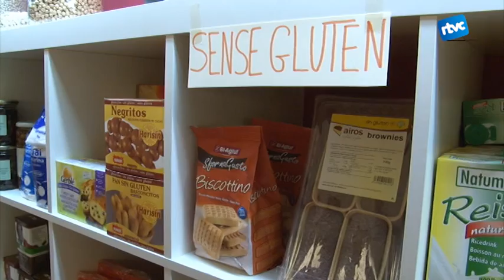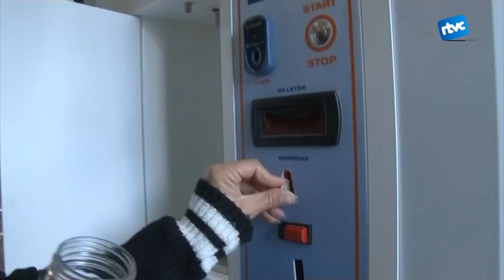Nou impuls al mercat municipal de Cardedeu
El Mercat Municipal de Cardedeu està celebrant els seus 30 anys just en el moment que l'Ajuntament vol aconseguir obrir les parades que ara estan buides. Ofereix 3 anys de lloguer gratuïts de les parades per a qui vulgui ser emprenedor al mercat!